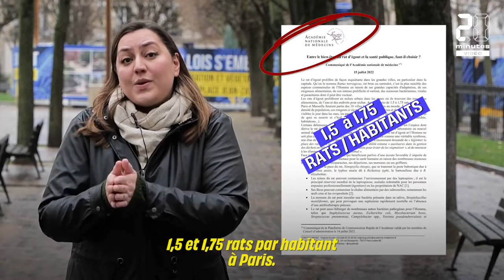Faut-il tuer les rats ?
ANIMAUX 2.0 Qu’on les appelle surmulot, rat brun ou encore "Rattus norvegicus", les rats ont souvent mauvaise réputation. Mais est-ce vraiment justifié ? Dans ce premier numéro d’Animaux 2.0, nous interrogeons la notion de « nuisible » et les méthodes de dératisation utilisées en France en comparant les arguments pour et les arguments contre.

À Paris, Geoffroy Boulard, maire du 17ème, s’est fait connaître par son combat contre les rongeurs. En 2018, il a lancé un site participatif « signaler un rat » et coordonne une brigade citoyenne de dératisation dans son arrondissement. Selon lui, il s’agit d’une question de santé publique, « le rat, c’est vecteur de maladie, en surface on ne peut pas le laisser proliférer près des habitations ». Il ne croit pas en la cohabitation avec l’animal et dénonce certaines associations « militantes et extrémistes ».

Sur ces points, Amandine Sanvisens, cofondatrice de l’association Paris Zoopolis (PAZ) est en désaccord avec l’élu. La terminologie de nuisible a pour but, selon elle, de retirer le droit de vivre aux animaux. « Ce sont des êtres sensibles qui vivent, comme nous humains. Donc oui, ils se reproduisent et construisent des terriers », militant ainsi pour une politique axée sur la condition animale et non sur la santé publique ou la propreté.

Chapitres de la vidéo :
0:00 Introduction
0:25 Les rats sont-ils des nuisibles ?
1:36 Des rats en surnombre à Paris ?
2:06 La méthode de la glace carbonique
3:15 La méthode de la contraception
4:08 Conclusion